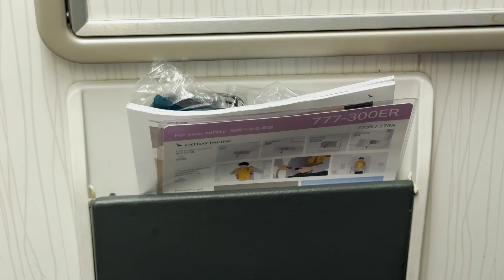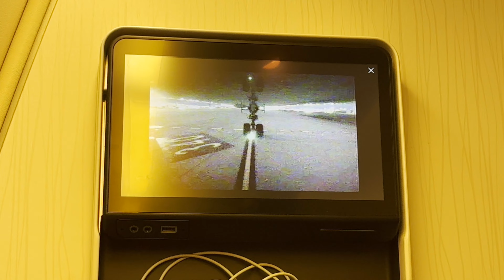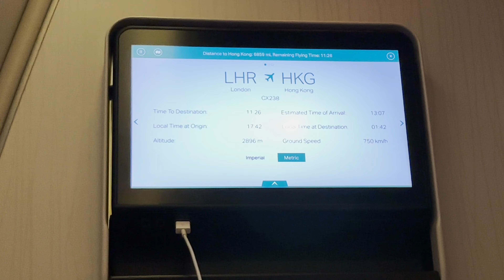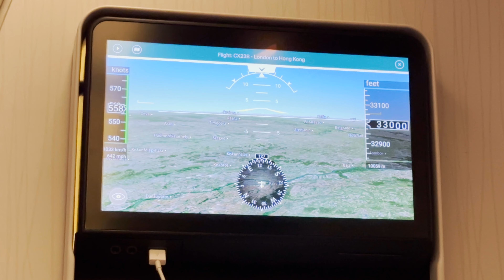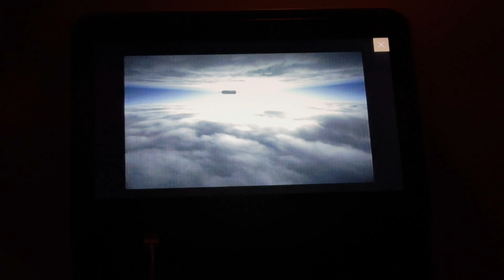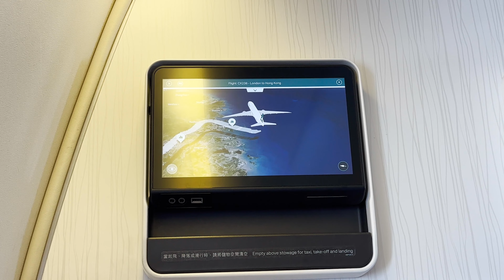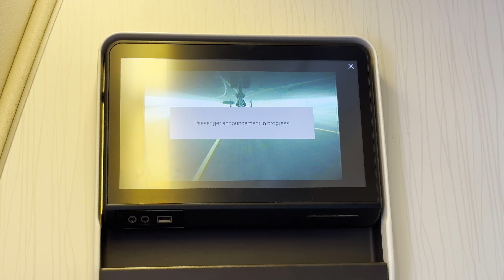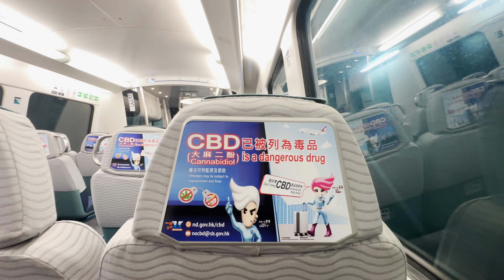CATHAY PACIFIC B777-300ER Economy in 2024? London LHR - Hong Kong | FULL FLIGHT REPORT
Returning to the post-pandemic full service Cathay Pacific economy product from London Heathrow to Hong Kong. How is the experience in 2024 with the hard product now almost 6 years old? Better than British Airways definitely.

Join me on this experience!

FLIGHT INFORMATION:
Date -- February 2024
Flight -- CX238
Route -- London Heathrow (LHR) - Hong Kong (HKG)
Aircraft -- Boeing 777-300ER
Registration -- B-KPZ